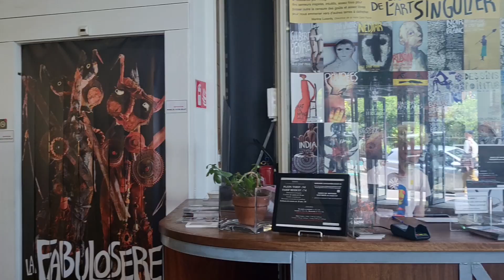VISITE SPÉCIALE PARIS MÔMES - LA FABULOSERIE À LA HALLE SAINT-PIERRE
Découvrez les images de notre visite spéciale dans notre exposition coup de cœur du moment, La Fabuloserie à la Halle Saint-Pierre.

Cette exposition présente des œuvres qui n’ont en effet pas été conçues par des artistes sortis d’écoles d’art, mais par des hommes et des femmes qui ont, toute leur vie, à partir de matériaux de récupération et d’objets détournés, fabriqué des œuvres qui parlent au cœur et à l’imaginaire.

🗓 Il est encore possible de s'inscrire pour les visites des 9 et 12 juillet, ne tardez pas à réserver !

✨ La Fabuleuse visite Paris Mômes
Une visite spéciale parents-enfants dans l’exposition La Fabuloserie

En famille, pour les 6-10 ans et leurs parents

🗓 Dimanche 9 juillet et mercredi 12 juillet à 14h30

Tarif : 12 euros la visite + billet d’entrée tarif groupe (7€ pour les adultes, 6€ pour les enfants). Soit 19€ pour les adultes et 18€ pour les enfants.

20 personnes maximum

✨ SUIVEZ-NOUS ✨